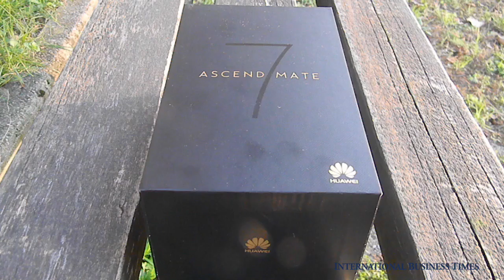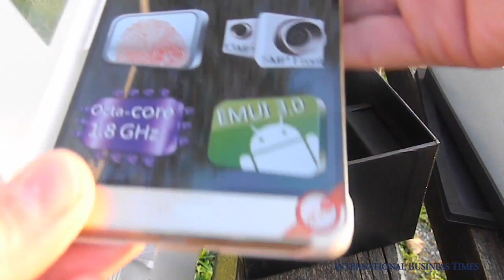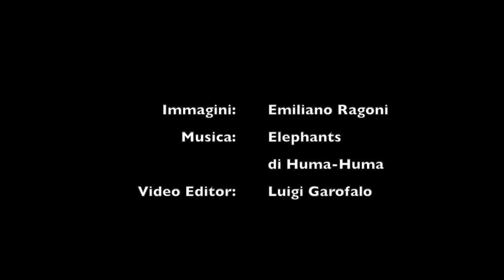[UNBOXING] Ascend Mate 7 Gold Edition Dual SIM 4G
Unboxing dell'Ascend Mate 7 Gold Edition Dual SIM 4G. Tocca con mano il phablet Huawei.